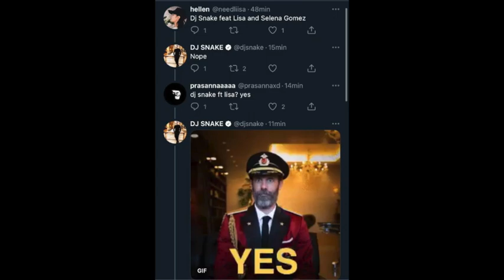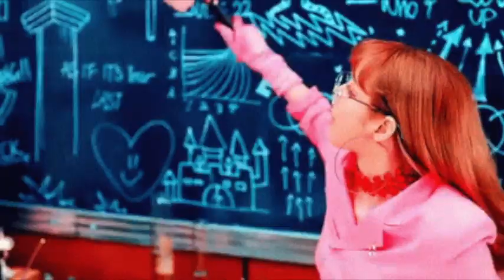BlackPink LISA Solo With Dj Snake???